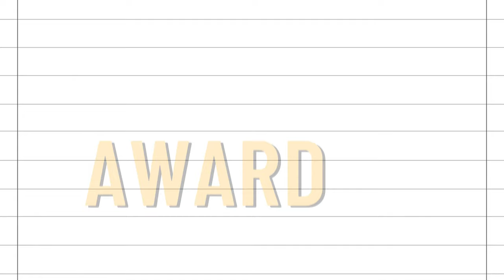Unforgettable Moment: The First Black Oscar Winner | Hattie McDaniel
The story of Hattie McDaniel is one for the history books. Join us as we share interesting facts about historical figures with Hattie McDaniel and her exciting  Academy (Oscar) Award Win. Enjoy her biography highlights as we are all about helping with learning history in 2 minutes.

Each week we highlight interesting facts about American Black History Facts, U.S. History Facts, Introductions to Black History for High School Students, and more. That is where we share fun moments in history you might not know in 2 minute (Plus) videos all about learning with interesting facts about historical figures.